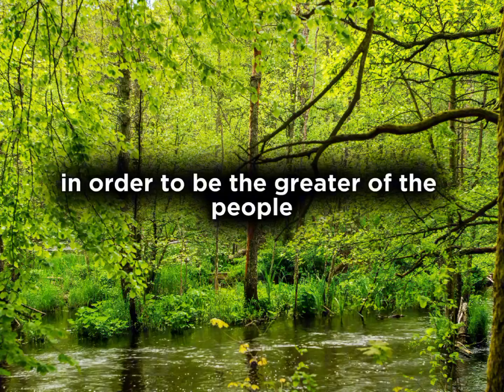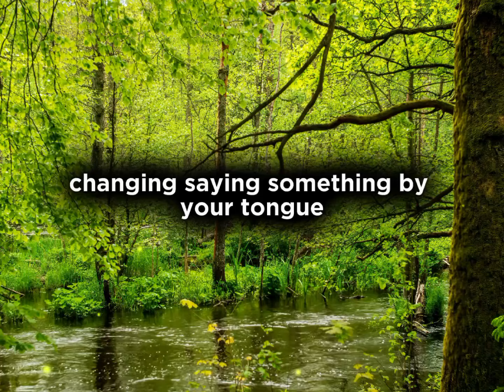The faith in your heart - muftimenk